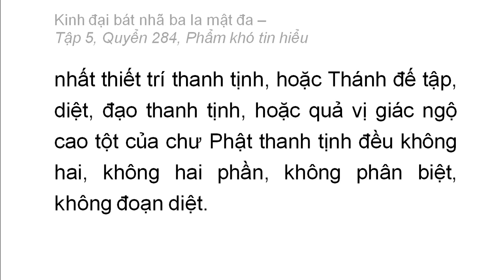Quyển 284: Kinh đại bát nhã ba la mật đa - Phẩm khó tin hiểu (chữ to dễ xem rất hay) (284/600) (8)